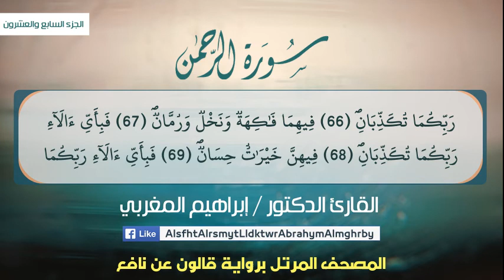55- سورة الرحمن .. القارئ إبراهيم المغربي - مصحف قالون عن نافع